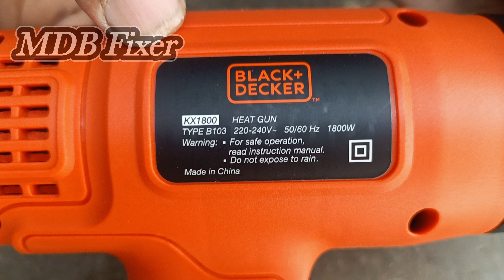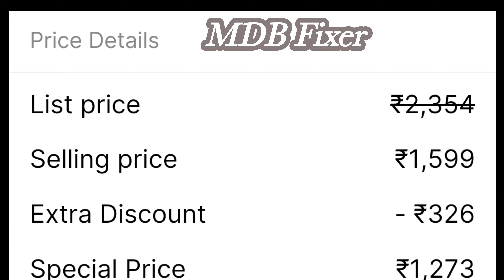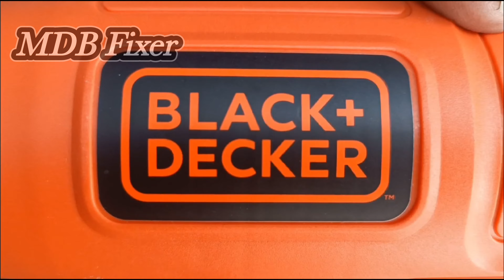Heat Gun இருந்தா உங்க வேலையே வேற லெவல்/Black Decker Heat Gun/Heat gun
Heat Gun Unboxing and Specs in Tamil @MDBfixer